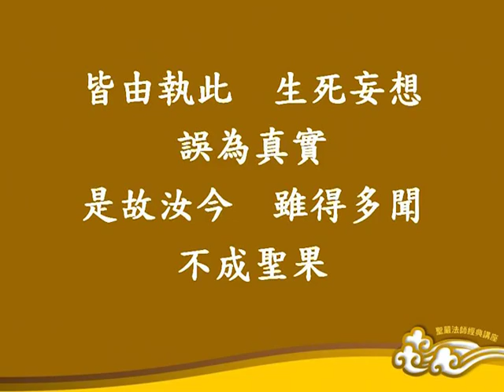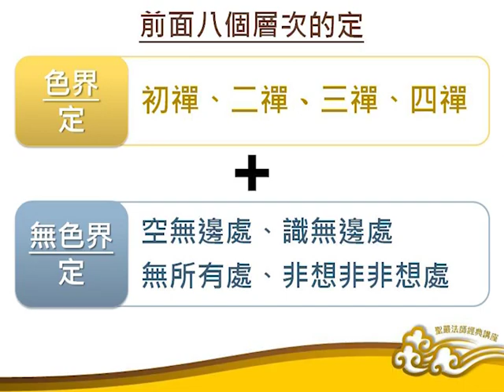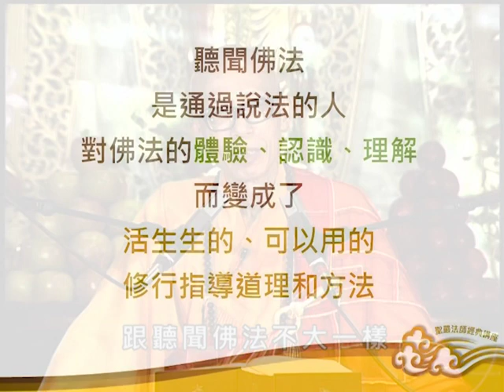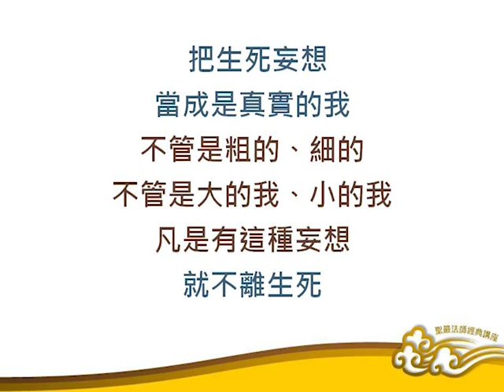《楞嚴經》講要－卷一19：妄識無體(四)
這一段經文阿難還是以凡夫的立場，來探討心的功能以及心的作用，而佛則是不斷地誘導阿難尊者從佛的角度來探討心是什麼模樣的。凡夫與佛所見的有何不同？且聽世尊的解答。